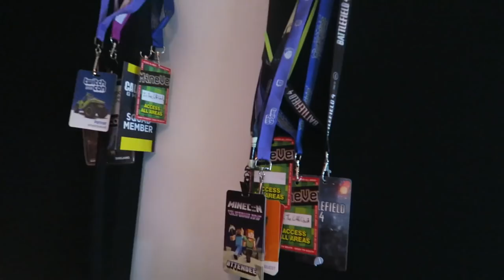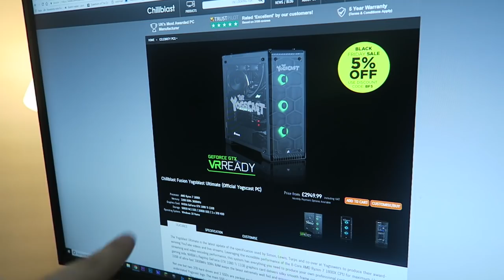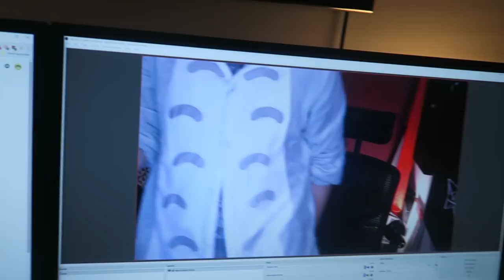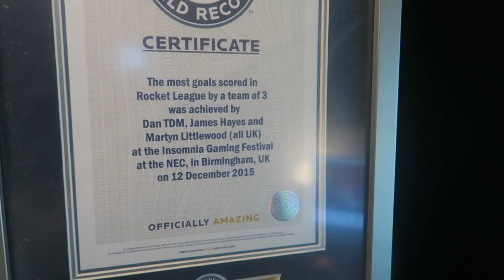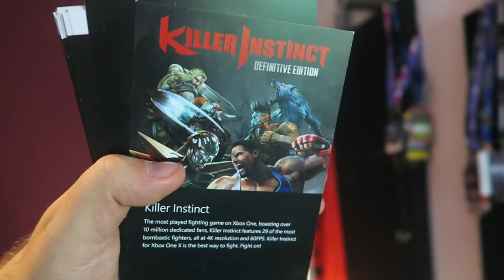InTheLittleWood Office Tour 2017!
Asus MG279Q Monitor

Razer Deathstalker Keyboard
Razer Deathadder Mouse

Neewer Ring Light
Desk clamped pole
Camera mount clamp
Sony HDR-PJ620 camera

Vlog recorded on a Canon G7X (this link is to gen 2 but mine is a gen 1 just fyi)

Elgato HD60Pro Capture Card

or you can use mVControl found on the Development page of this

Retron 5 retro console HDMI

Neatgear A600 range, Wifi dongle

Phillips Hue starter kit

Totoro onesie

BYEEE! ^_^ x